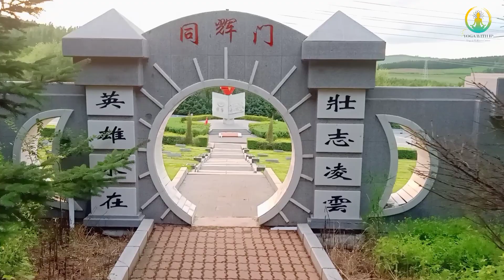Aaj dikhata hu chin ki khubsurti, चाइना की खूबसूरती, Beautiful china, Mountain, yogawithip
आज हम इस वीडियो में बात करेंगे चाइना के खूबसूरत पहाड़ों के बारे में और नीचे उतरकर हम यहां के मेले में भी जाएंगे। और मैं पहाड़ों के ऊपर से आपको शहर का खूबसूरत नजारा भी दिखाऊंगा। और साथ में हम यहां के शहीद स्मारक भी देखेंगे।

Today in this video we will talk about the beautiful mountains of China and we will also go down to the fair here.  And I will also show you the beautiful view of the city from the top of the mountains.  And together we will also see the martyr's memorial here.

Hey everyone,